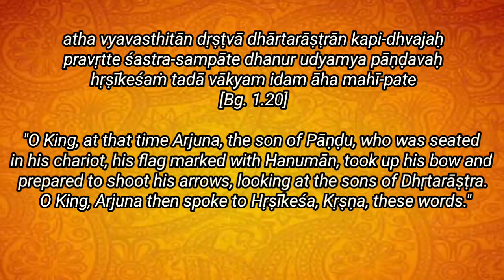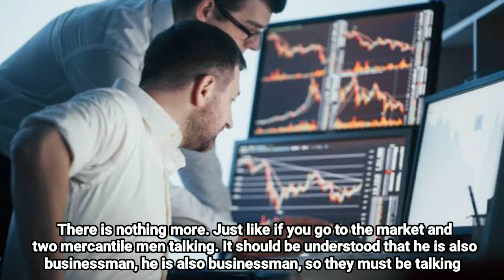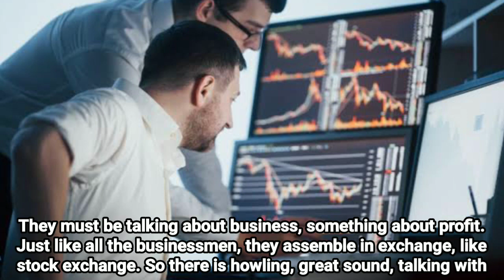Pure Gita from pure devotee Shrila Prabhupada-Verse 1.20